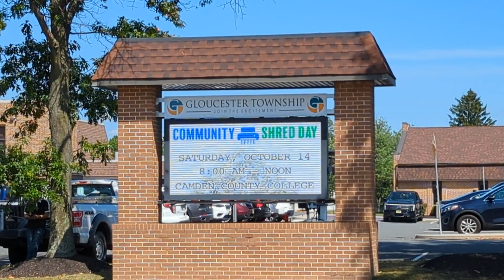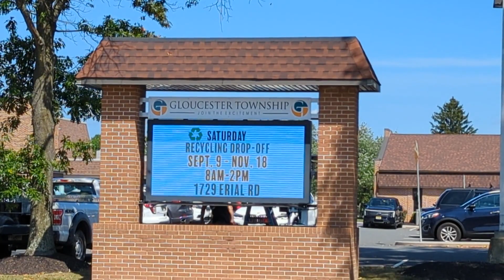UPDATE: Digital sign in GT. Mayor's office pretending they are transparent with the public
After we called out the township on this failure to embrace transparency, a resident also called them out at a public meeting. They responded saying they agrees. Look how much they agreed! The put a slide up that says "Go to the website". Translated into English: "We do not want you to know when meetings are held"